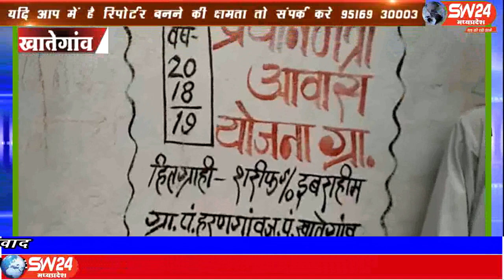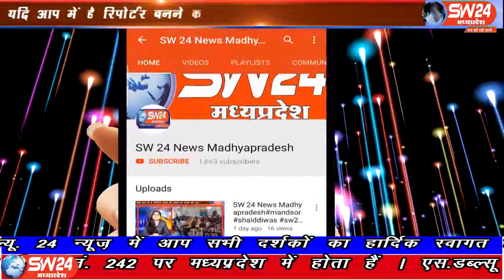sw24news khategaon, 24.08.2019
देवास जिले के खातेगांव जनपद पंचायत कि ग्राम पंचायत हरणगांव में सचिव,सरपंच कि मनमानी चरम पर हैsw24news